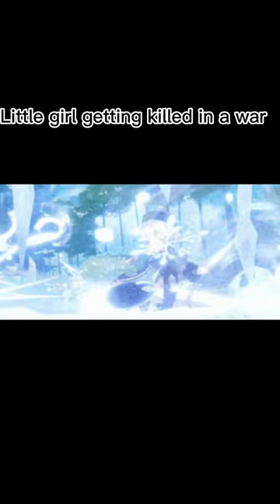Mockingbird-Qiqi and Baizhu edit-